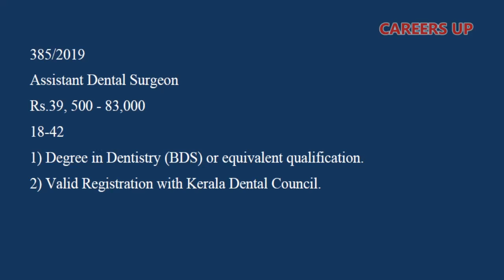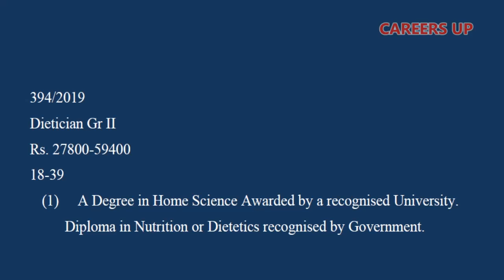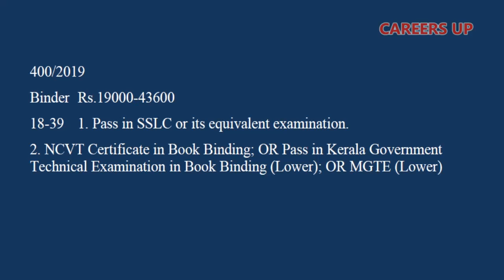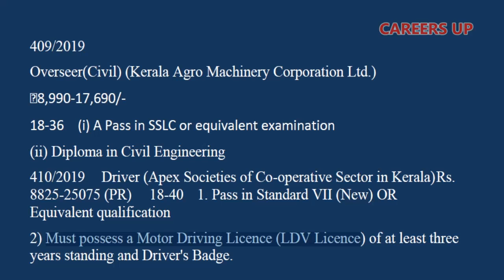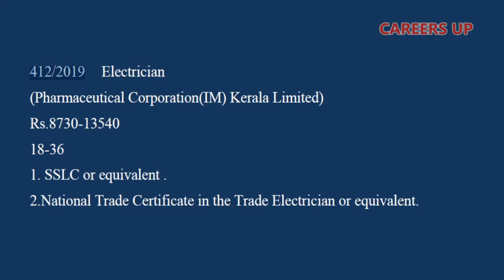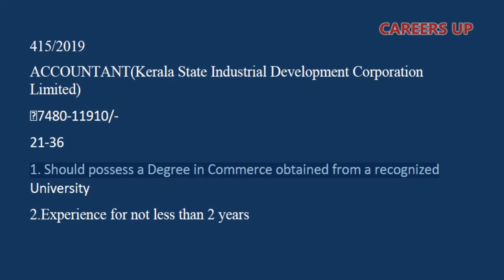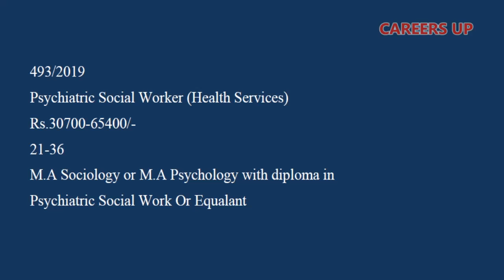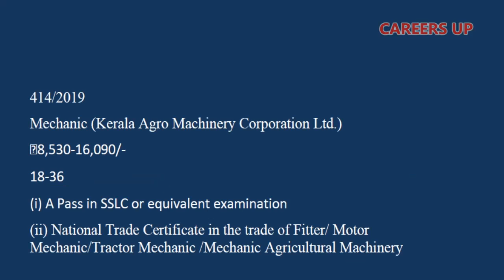KERALA PSC NOTIFICATION 2020 | 20+ JOBS | ANY QUALIFICATION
#20+JOBS
ANY QUALIFICATION